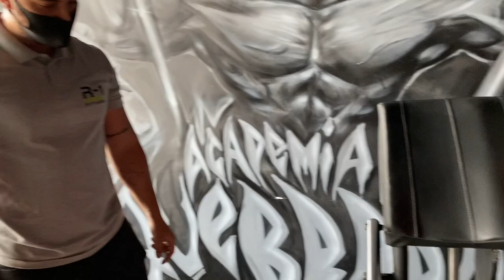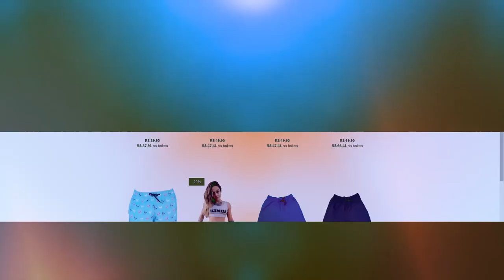ACADEMIA FICOU PRONTA I VEJA COMO FICOU